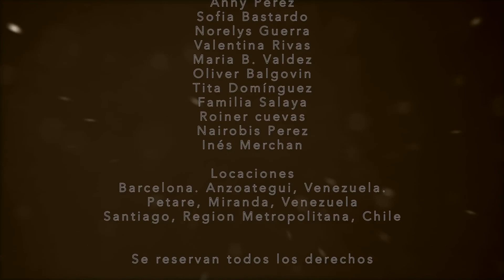Rastamaika - "Stop the fire" (Video Oficial)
Rastamaika
“Stop the fire”
(Video Oficial)

Producido por Bfamily Films

Director
Hector Bastardo (NIKANOR)

Diana Jiménez

Cámara
Hector Bastardo
Diana Jiménez
Isabel Triviño

Sonido
Hector Bastardo

Música
Rastamaika

Stop the fire

Hector Bastardo

Fotografía
Hector Bastardo

Reparto
Alejandro Salaya
Karen Salaya
Luifer Diaz
Mauricio “Mp3” Catol
Maria Bermudez
Maiker Rivero
Francisco Achique “Tata”
Valentina Perez
Valeria Perez
Alejandra Gomez
Ana Rosa Perez
Tony Maestracci
Dhan Fuentes
Daliana Carvajal
Alana Dominguez
Milagros Medina

Agradecimiento especial
Grupo “Los del teatro”
Michelle Burke
Antonio Loroima
Maria G. Maldonado
Camila Loroima
Nathaly Albino
Anny Perez
Norelys Guerra
Valentina Rivas
Maria B. Valdez
Oliver Balgovin
Familia Salaya
Roiner cuevas
Nairobis Perez
Ines Merchan

Locaciones
Barcelona. Anzoategui, Venezuela